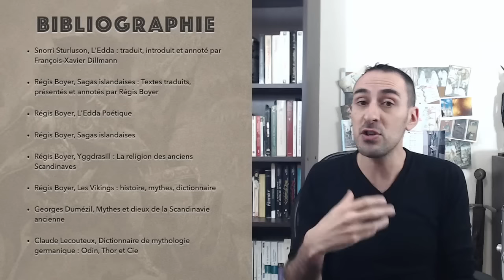Ragnarok, le crépuscule des dieux - Mythologie Nordique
Voici le Ragnarök ou le crépuscule des dieux, le dernier acte de la mythologie nordique. La bataille finale qui va opposer les dieux d’Asgard face aux géants de glace et la légion des morts.

Nous allons présenter le récit mythique avec ses différents protagonistes, jusqu’a la destruction finale et la renaissance prophétique sous la conduite de Baldr le ressusciter.

Nous poursuivrons avec l’analyse symbolique de ce mythe et notamment ses origines et sa proximité avec le mythe apocalyptique du christianisme. Nous terminerons avec une hypothèse sur le message mystico-religion de cette épopée.

Bibliographie :

• Snorri Sturluson, L'Edda : traduit, introduit et annoté par François-Xavier Dillmann
• Régis Boyer, Sagas islandaises : Textes traduits, présentés et annotés par Régis Boyer
• Régis Boyer, L'Edda Poétique
• Régis Boyer, Sagas islandaises
• Régis Boyer, Yggdrasill : La religion des anciens Scandinaves
• Régis Boyer, Les Vikings : histoire, mythes, dictionnaire
• Georges Dumézil, Mythes et dieux de la Scandinavie
ancienne
• Claude Lecouteux, Dictionnaire de mythologie germanique : Odin, Thor et Cie